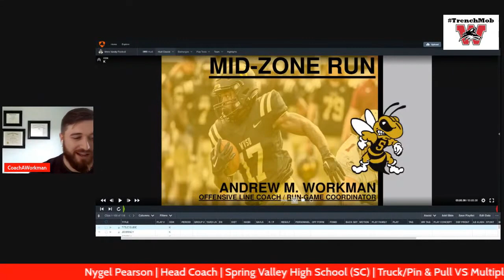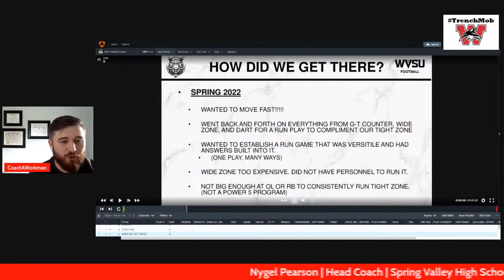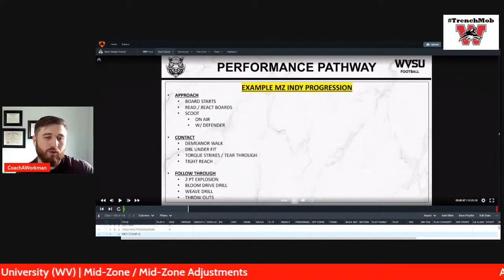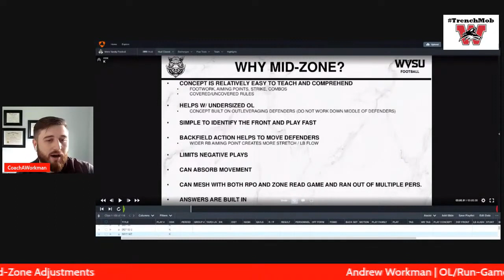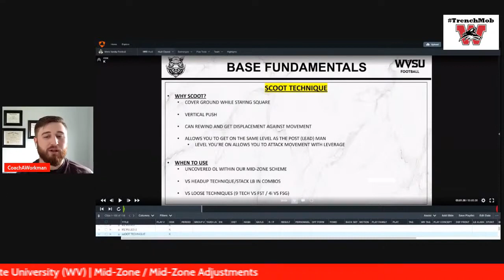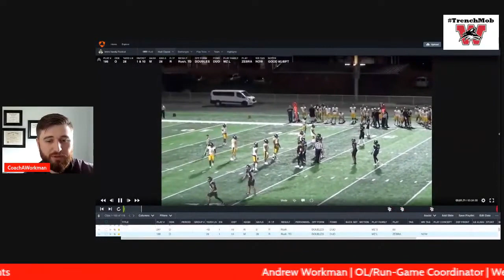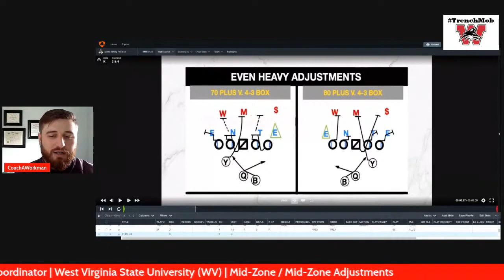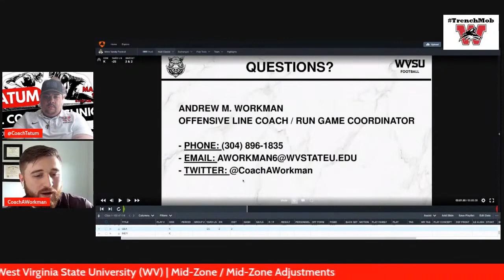Tatum OL Clinic: Andrew Workman | West Virginia State University (WV) | Mid-Zone With Adjustments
Welcome to the Tatum OL Coaches Clinic!
We are excited to bring you this Offensive Line ONLY Clinic!
I wanted to do something for all the OL coaches out there since there are not that many Clinics on OL topics every off-season.
I hope you enjoy the elite lineup we have in store for you guys!
In this session we have Coach Andrew Workman from West Virginia State University (WV) talking about Mid-Zone With Adjustments!